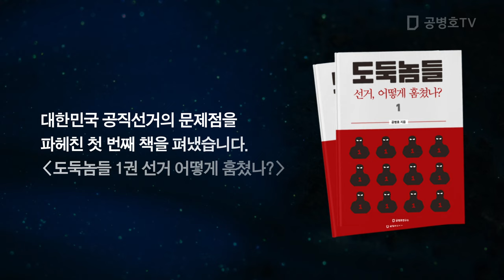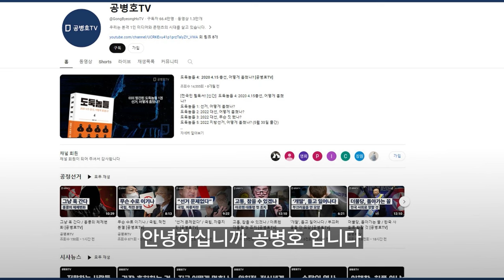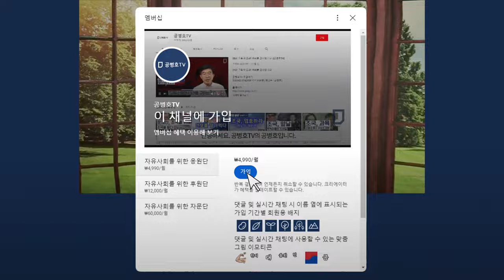화끈한, 사전투표 / 조용히 웃고 있을 것 / "만세, 만세, 만만세, 이제 우리 세상이다" [공병호TV]